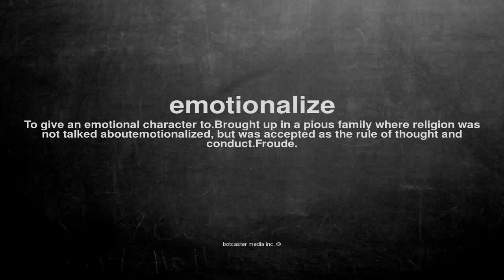What does emotionalize mean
What does emotionalize mean in English?